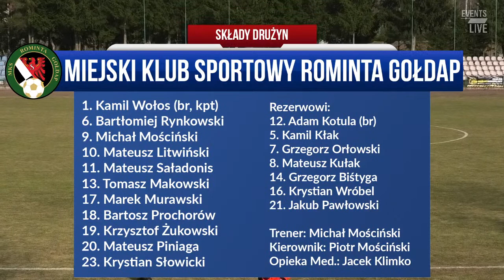🔴 MKS Rominta Gołdap vs LKS Łyna Sępopol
Wracamy do gry!
Po zimowej przerwie do rywalizacji wracają również drużyny Klasy Okręgowej.
⚽️ MKS Rominta Gołdap 🆚 LKS Łyna Sępopol
🏆 18. kolejka  WMZPN Klasa Okręgowa Grupa 1
🕑 15:00